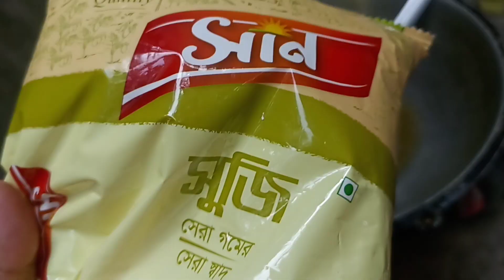নারকেলের পাটিসাপটা পিঠা রেসিপি | Patishapta Pitha Recipe With Coconut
Quick & Easy patishapta pitha recipe
খুব সহজে ক্ষীরসা পাটিসাপটা পিঠা রেসিপি
Bengali patishapta pitha recipe.
Pitha Recipe
Kheer patishapta pitha
patishapta recipe in bengali.
Bangladeshi patishapta pitha recipe.
Bengali khirsha patishapta pitha recipe.